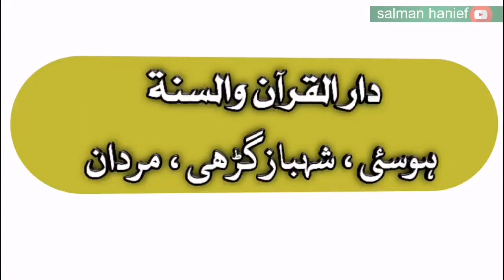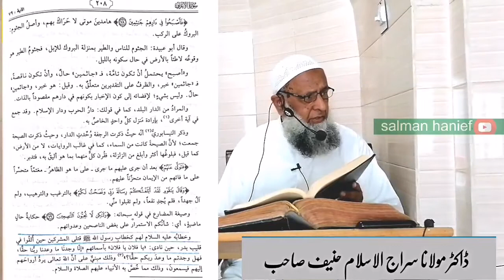دورہ تفسیر 2021... درس 36... حصہ دوم ... سورۃ الاعراف 73-147